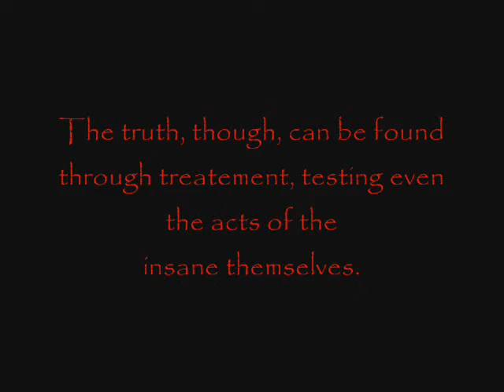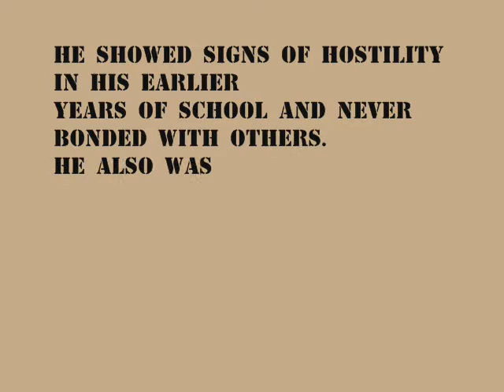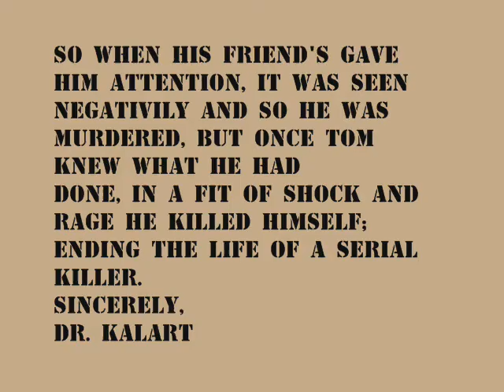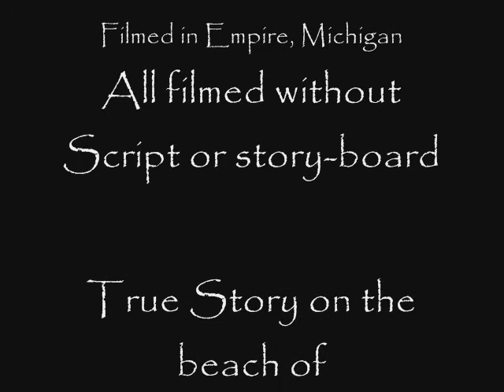The Execuitoner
A psychological thriller short about a boy meeting his friend and a mad killer. It was all improvised on the beach of lake Michigan.
Directed by Jeremiah Johnson